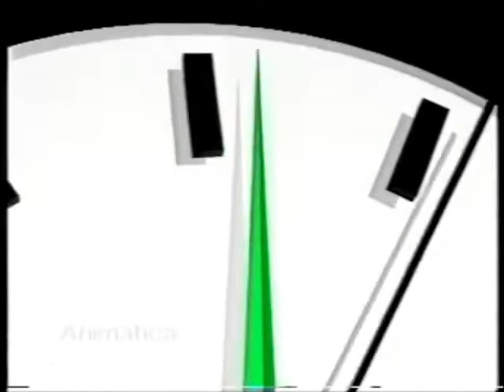Animàtica - Genéricos T. V.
Demo reel, realitzat cap a l'any 1988, per la productora Animàtica, especialitzada en animació 3D per ordinador.